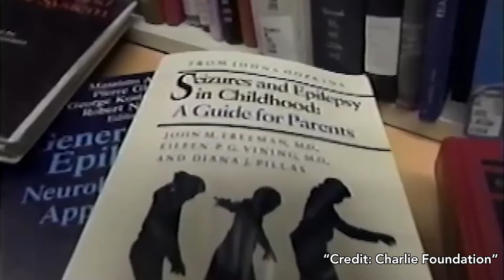The Best Diet for Epilepsy Treatment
✅ Get evaluated by Dr. Omar Danoun directly, book your online appointment below (for age 16 years and older)

In USA, please call the clinic

The ketogenic diet is an important treatment for epilepsy and seizures.  We will go over the interesting history of the ketogenic diet and how it went from being first treatment to be buried for over 70 years then come back to the story. It was used for centuries and now ketogenic diet is a mainstay in epilepsy treatment.

Time codes:
0:00 Epilepsy diet treatment history
0:37 Intermittent fasting for epilepsy
0:44 Ketogenic diet history
01:52 the fall of ketogenic diet
03:09 Story of the body Charlie
05:10 uses of ketogenic diet
05:59 Ketogenic diet side effects
06:33 GLUT deficiency
07:26 Alternatives to Ketogenic diet
08:04 Story of Valproate or Depakote
08:35 Story of Levetiracetam (Keppra)
09:03 Drug resistant epilepsy